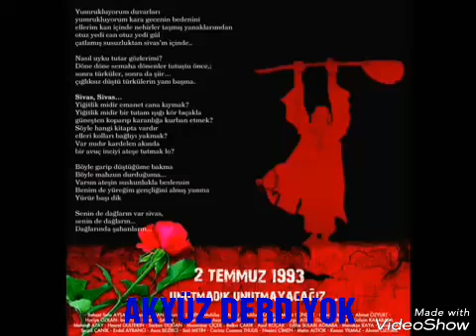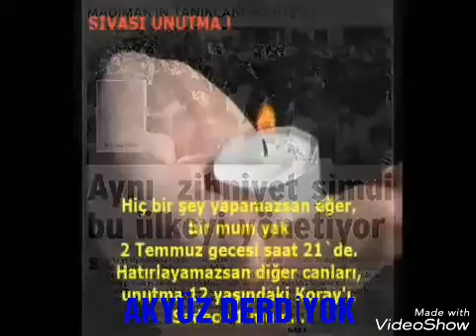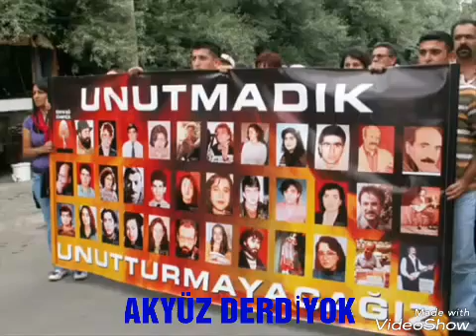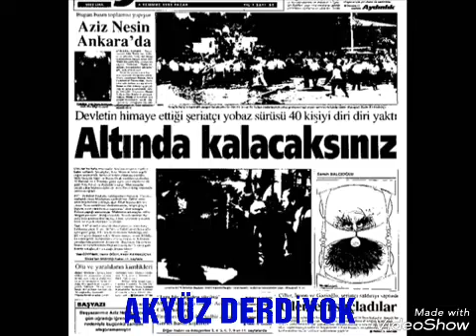Emekci yandırılar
Yandırılar